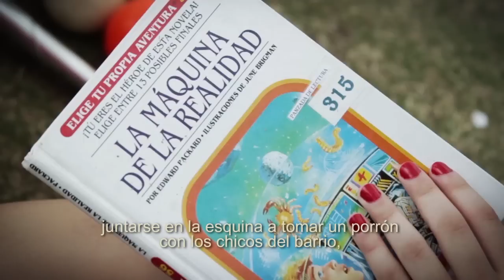Video Institucional de la Dirección de Políticas Públicas de Juventudes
Galpón Centro de la Juventud
Av. Belgrano y San Martín
Rosario, Pcia. de Santa Fe, Argentina
Tel.: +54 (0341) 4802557 / 714
Facebook: Direccion de Juventudes Rosario